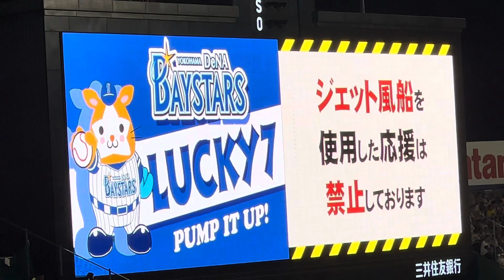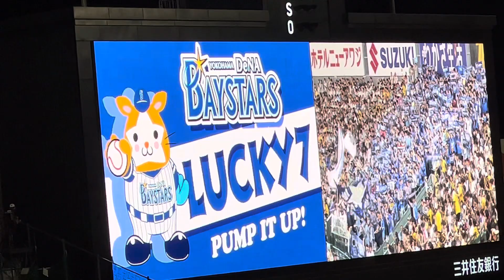【横浜頂戦】横浜DeNAベイスターズ ラッキーセブン 『熱き星たちよ 2023 』ビジター 阪神甲子園球場 🆚 阪神 ⚾️23.7.12